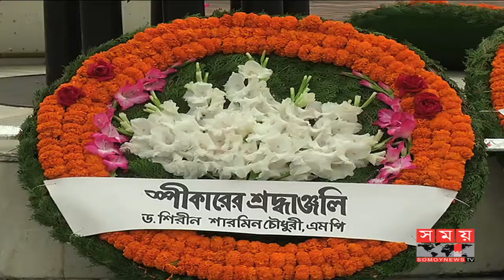মেয়র শরফুদ্দীন আহমেদ ঝন্টুর প্রথম জানাজা সম্পন্ন